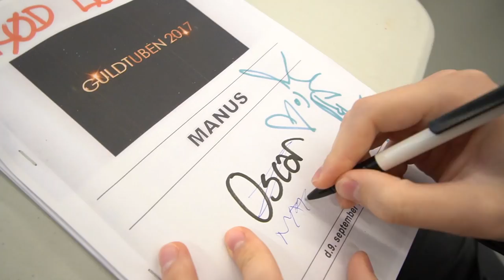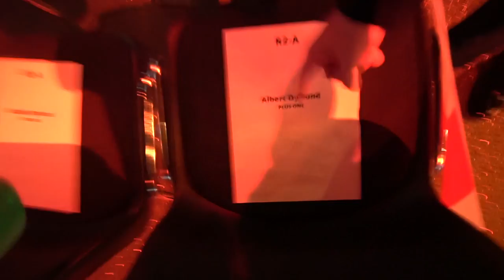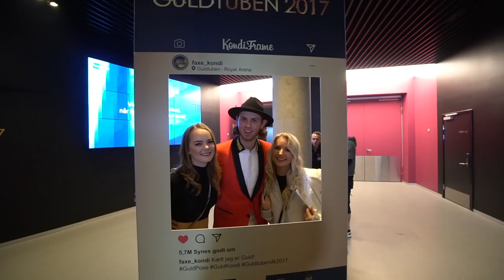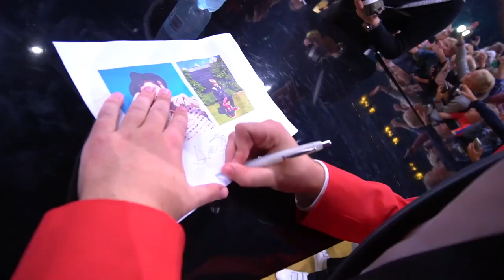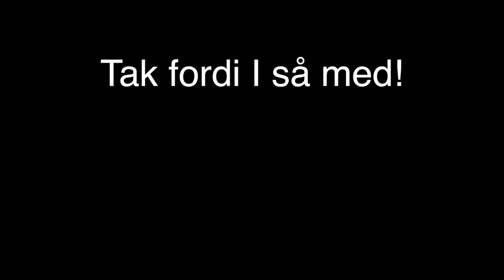JOHNNI GADE DISSER MIG TIL GULDTUBEN!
Følg mig på Instagram: AlbertDyrlund
Følg mig på Snapchat: AlbertDyr

Mest efterspurgte spørgsmål:

- 18 år, har fødselsdag d. 10/10

- Sony a5100